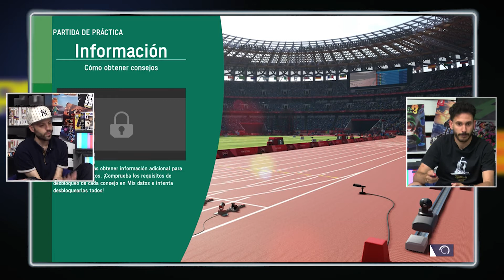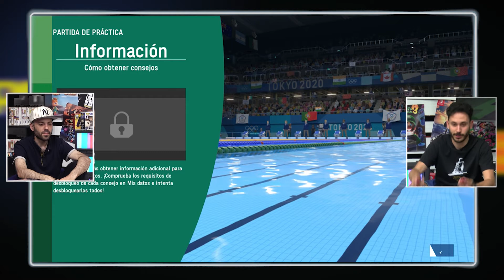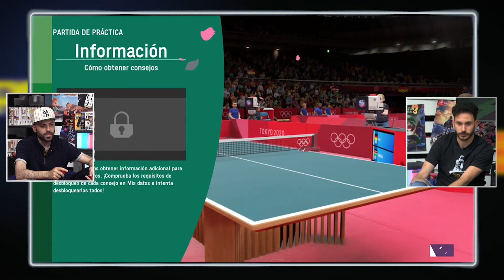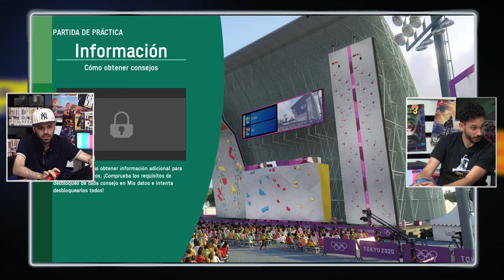PLAYER ONE #47 | Probamos Alex Kidd in a Miracle World DX y el título de los JJOO Tokio 2021